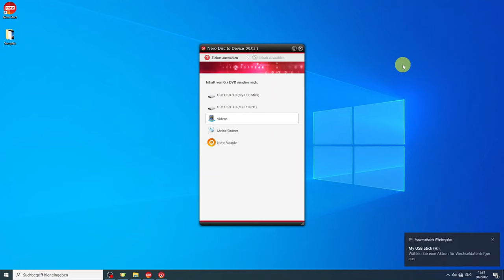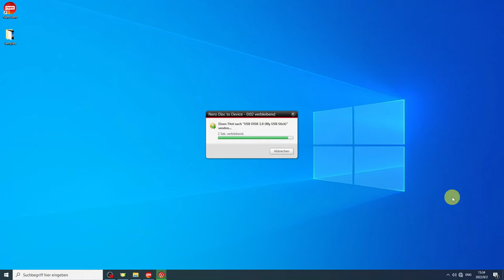So rippen Sie die Disc auf Ihr tragbares Gerät | Nero Disc to Device Anleitung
💿Erfahren Sie, wie Sie Discs mit Leichtigkeit auf Ihr tragbares Gerät rippen können. Entdecken Sie die umfassende Anleitung von Nero Disc to Device für eine reibungslose Konvertierung und Genuss Ihrer Lieblingsinhalte unterwegs.

00:00 Nero Disc zum Gerät von Nero Start,
00:12 Legen Sie eine Disc in Ihren PC ein.
00:42 Schließen Sie ein tragbares Gerät (z. B. ein USB-Flash-Laufwerk) an, um das bevorstehende Video zu speichern. Anschließend können Sie eine Vorschau der Videodatei anzeigen oder den Speicherort ändern.

Über Nero AG:
Seit 1995 ist Nero AG der Marktführer, wenn es um hochwertige Software geht. Wir bieten Komplettlösungen für Bilder, Audio, Video, Text, Animationen und andere Arten von Multimedia. Nero Start ist eine unterhaltsame und benutzerfreundliche Software, mit der Sie verwalten und abspielen, bearbeiten und konvertieren, rippen und brennen, sichern und optimieren können. Dazu kommen die neuen Stars von Nero AI, der Bildverbesserer, die Gesichtsanimation und andere kommende KI-Software. Nero ist die Verbindung zwischen Ihren mobilen Geräten, dem Fernseher und dem PC.

Wann beginnt Ready? Nero-Software hat alles, was Sie brauchen! Um loszulegen, besuchen Sie